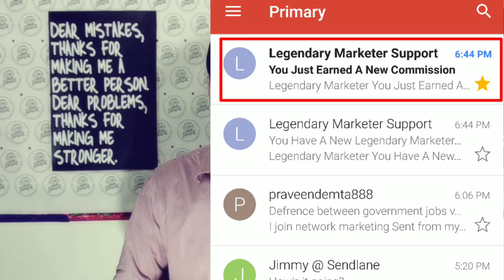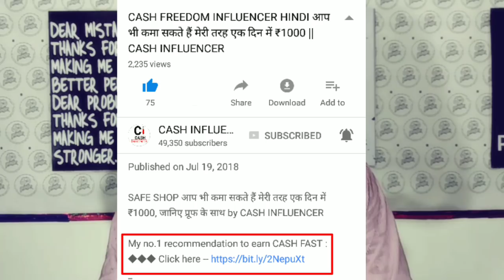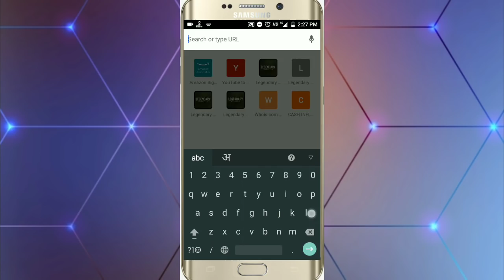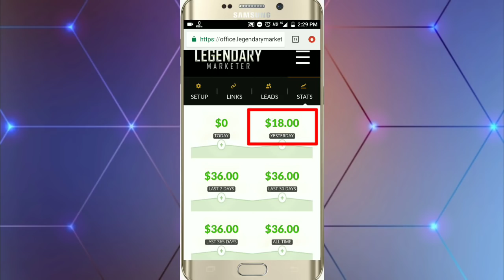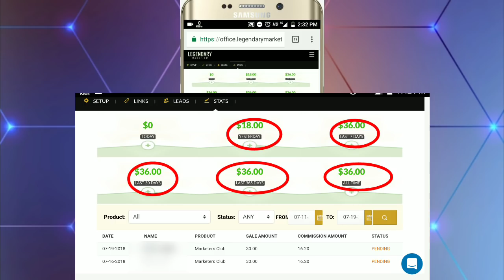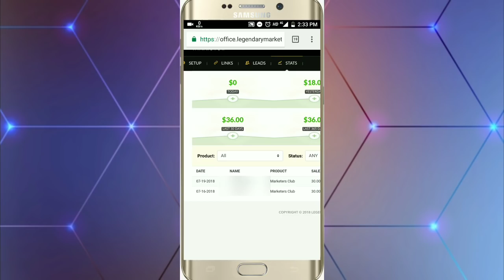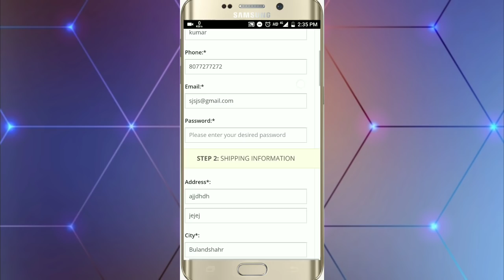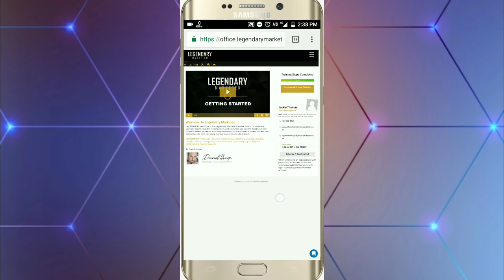Freedom Influencer Hindi | Legendary Marketer India | review & proof is it a scam?? in Hindi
PRAKHAR KULSHRESTHA
(Cash Influencer)
Freedom Influencer Hindi | Legendary marketer india| review & proof is it a scam | in hindi | cash influencer
दो दिन का ₹2500 ($36) वो भी घर बैठे बैठे...🙄कैसे ?प्रूफ देखिये.. CASH INFLUENCER

◆ नेटवर्क मार्केटिंग की सारी किताबें सबसे कम रेट में खरीदने के लिए यहाँ क्लिक करें ( ये सारी किताबें हिन्दी में हैं ):

◆ बिजनेस एंड मैनेजमेंट की किताबें :

◆ जानिए सब कुछ अपनी क्षमता और पैसे के बारे में :

◆माइंड, बॉडी एंड स्पिरिट :

◆ जर्मनी का पैन (Oculus Pen - with Germany made refill) :

Dear All Safe Shop India associates- is video me hamne btaya hai ki kaise mene do din ka ₹2500 ($36) kamaya usi LEGENDARY MARKETER system se..Dosta yaha apko koi plan nahi dikhana,koi follow up nhi karna.Koi call nahi karni kisi ko bhi.Koi tension nahi.T o fatafat se description sabse upar diye gaye link pr click karke join kijiye.

About : CASH INFLUENCER is a YouTube channel, where you will find all the videos related to techniques and skills required for doing the Online marketing business :)

TALENT APPRECIATOR